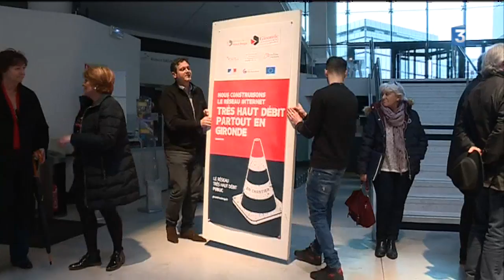Gironde (33) : vaste chantier du haut débit